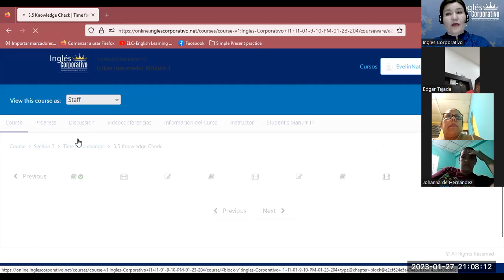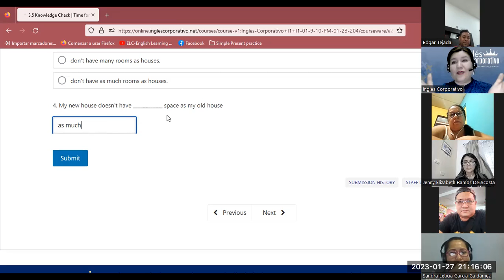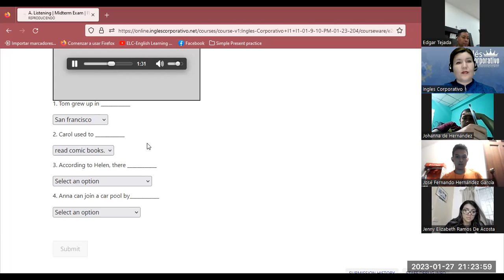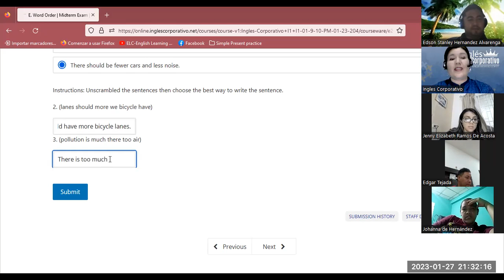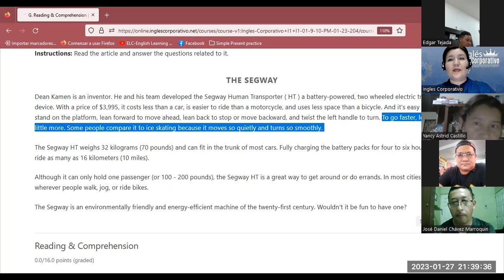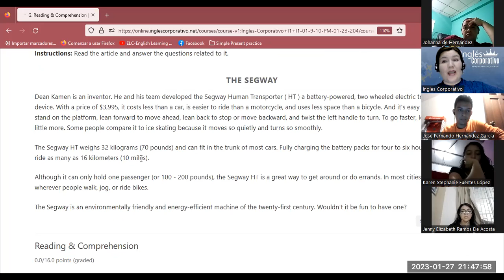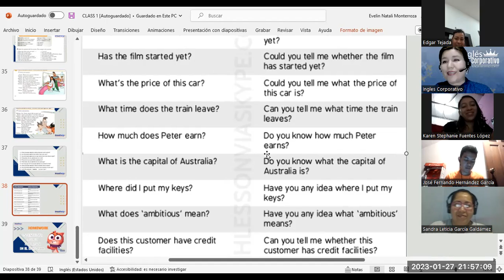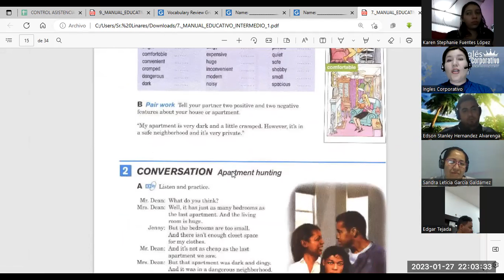Sesión 8-27-01-23-FI-REGA-109-Flores-Midterm review